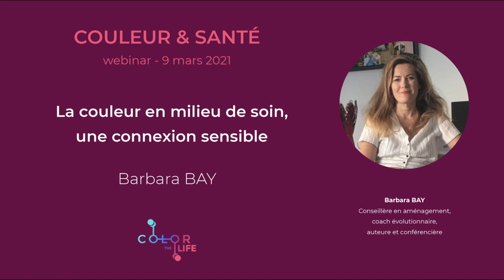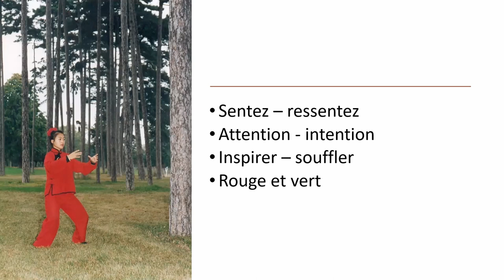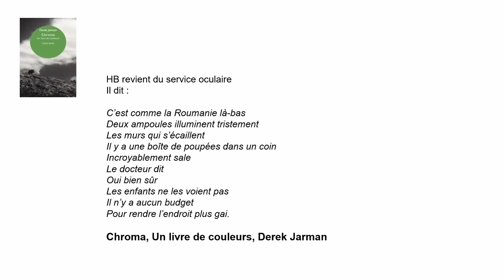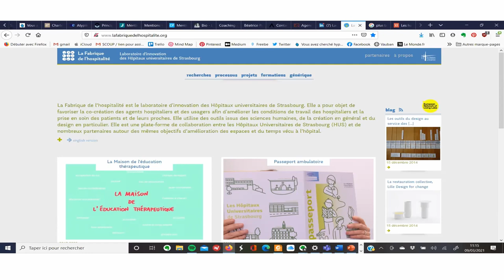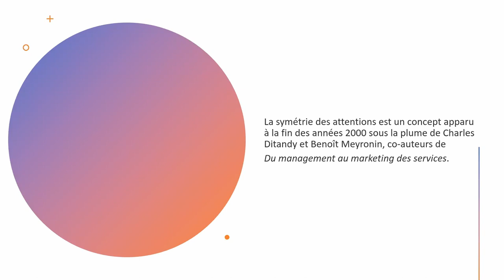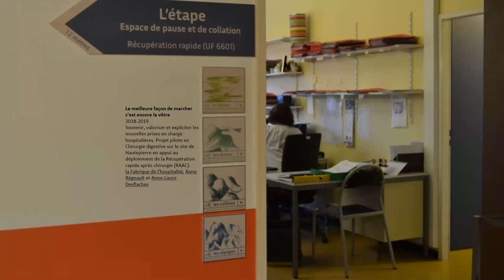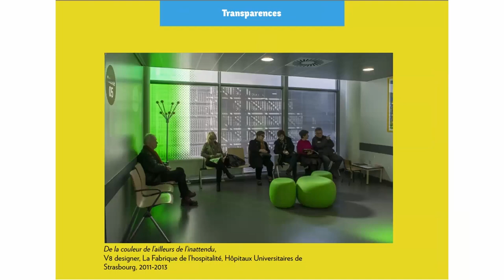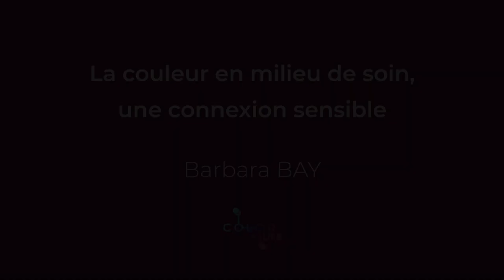Barbara Bay - La couleur en milieu de soin, une connexion sensible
A partir de ses 10 années d'expérience au CHU de Strasbourg (Fabrique de l'hospitalité) et de la réflexion menée à l'occasion du colloque “Couleur et soin” puis de la publication de l'ouvrage du même nom, Barbara Bay vous invite à toucher du doigt les enjeux de la couleur dans le prendre soin.

Barbara Bay est Conseillère en aménagement, coach évolutionnaire, auteure et conférencière.

Cette conférence COLOR THE LIFE a été enregistrée le 09 Mars 2021 lors du webinar COULEUR & SANTÉ #01 : “Quels sont les enjeux de la Couleur dans le soin ?”